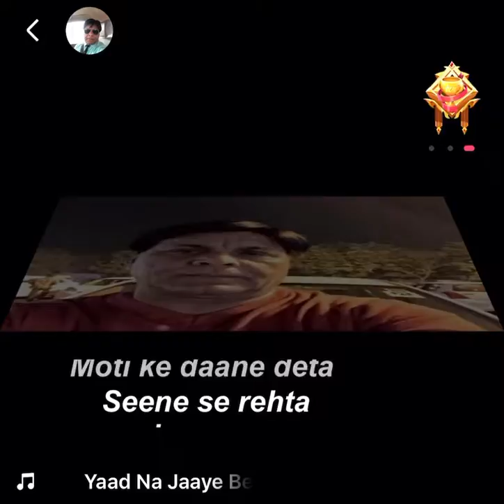Yaad Na Jaye Beete Dino Ko